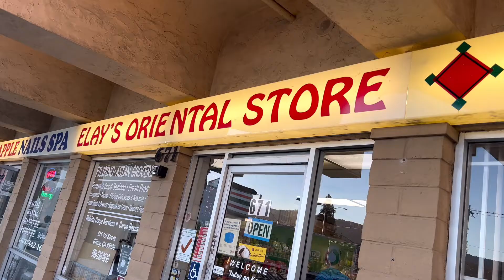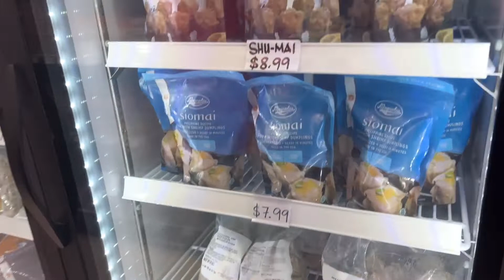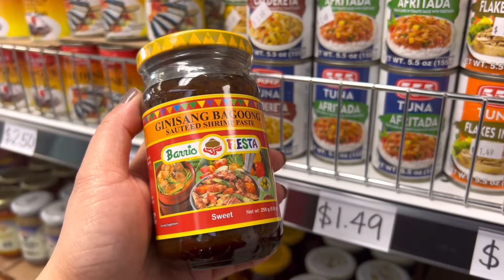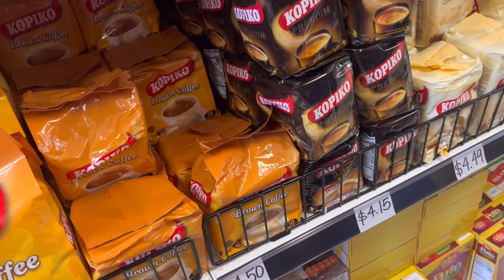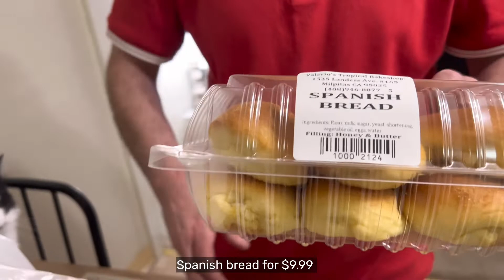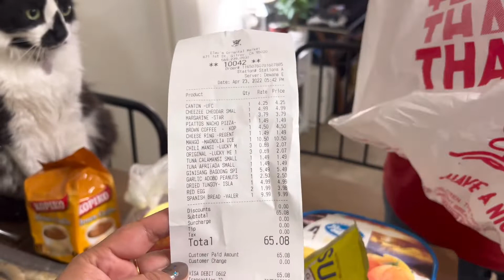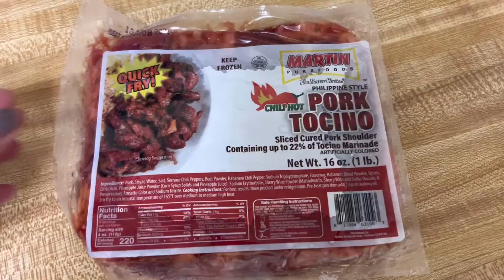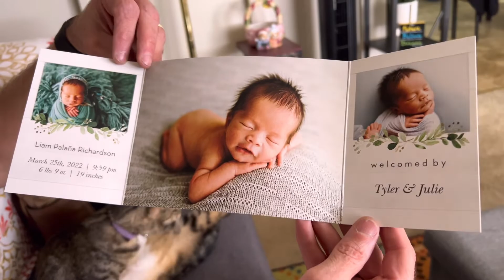PINOY STORE SA CALIFORNIA || SHOP AND HAUL WITH US / WE RECEIVED MAIL FROM A YOUTUBER FRIEND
In this video, we are going to shop at the nearest Asian/Pinoy Store here in Gilroy, California. Elay’s Oriental Store is located at 671 1st St. Gilroy, CA. If you happen to be here you are welcome to checkout this little store where you can buy your favorite Filipino groceries. Please stay tune and hope you guys enjoy watching this video until the end. Thank you for the unending love & support. We do really appreciate you all! Lablab 💜

See you in our next one! Keep safe and God bless everyone!

Sending love: Cory & Ria ♥️